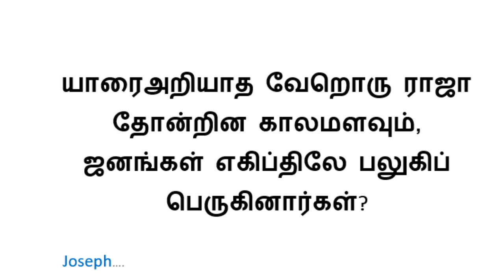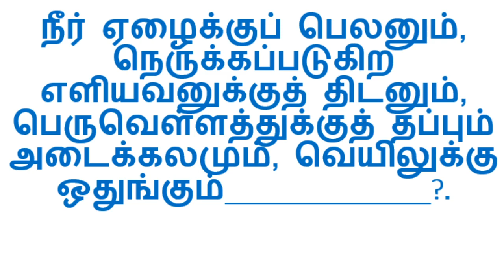ஒரு நாள் ஒரு கேள்வி BIBLE ULAGAM QUIZ TAMIL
BIBLE QUIZ
TAMIL MESSAGES